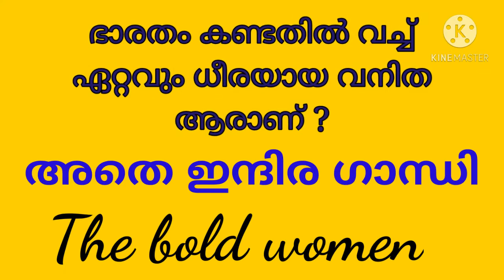Easy portrait painting of Indira Gandhi